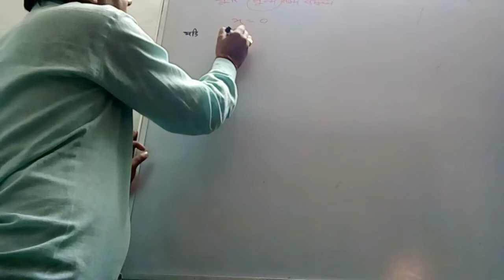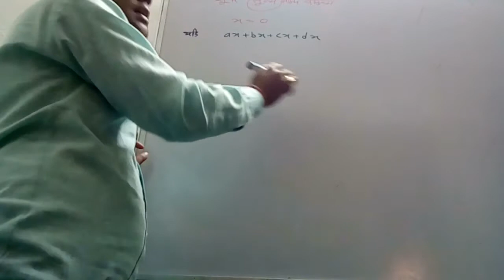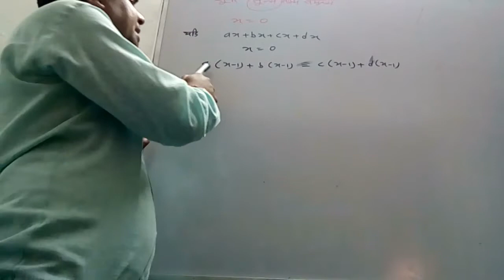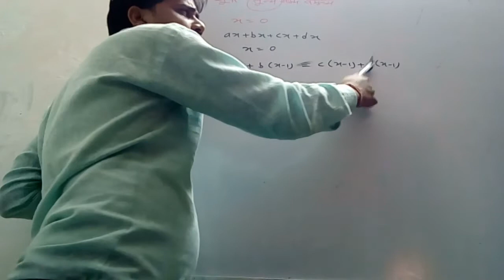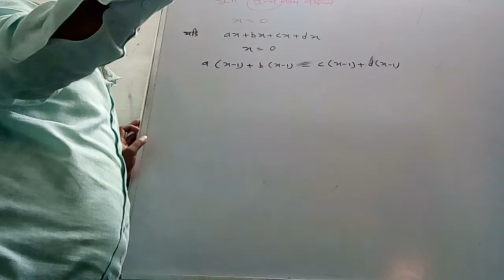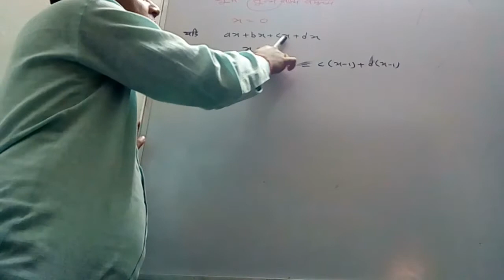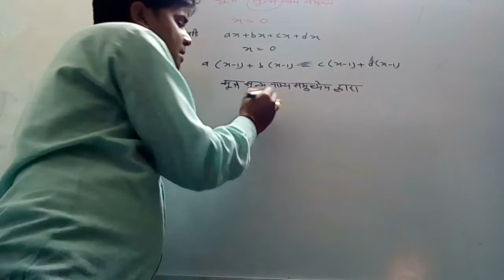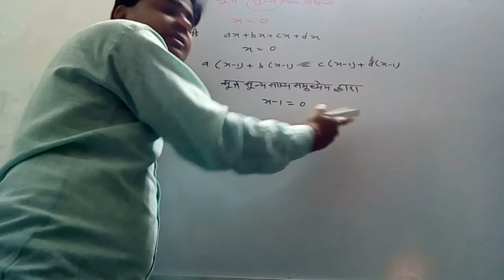कक्षा 10 वैदिक गणित सुत्र शून्य साम्य समुच्य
प्रिंस कोचिंग क्लासेज रोडवेज बस स्टैण्ड नैनवॉ